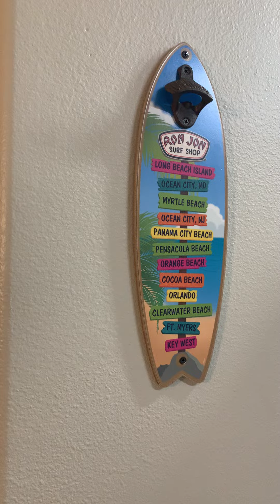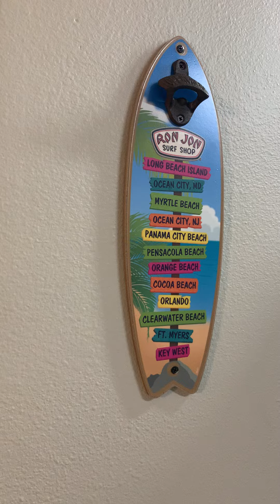Amazing Vacation Rental Home with The Yesterday Villa near Walt Disney World and Universal Studios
Vacation Rental Homes Orlando Florida near Walt Disney World, The Yesterday Villa

                                                        « Where Dream Come True »

Amazing!!! Welcome to The Yesterday Villa, Vacation Rental near Walt Disney World and Universal Studios